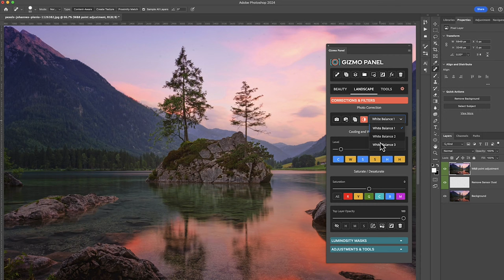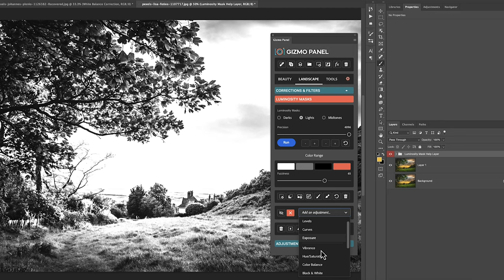Introducing Gizmo Panel Photoshop Plugin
Experience the power of the Gizmo Panel Photoshop Plugin. The Gizmo Panel, an innovative plugin for Adobe Photoshop, is designed to push your creative boundaries and ramp up productivity, facilitating the achievement of professional standards with exceptional efficiency.

00:00 Introduction
00:11 Find and Remove Dust Spots
00:29 Adjust White Balance
00:43 Cooling and Warming Filters
01:01 Luminosity Masking